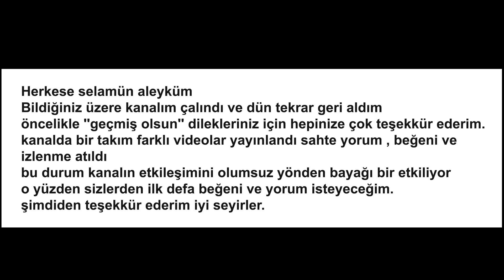KANALI GERİ ALDIM